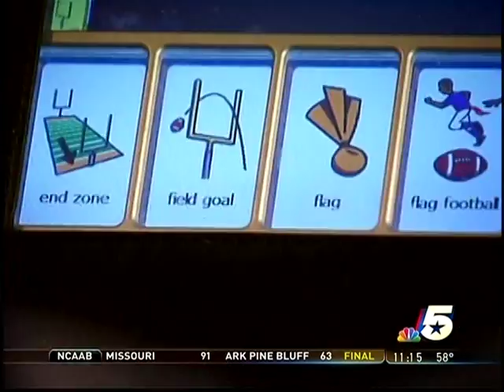Tyler's Touchdown NBC DFW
Tyler is like any other boy in TX...he loves football. He finally got a chance of a lifetime to play with his team!